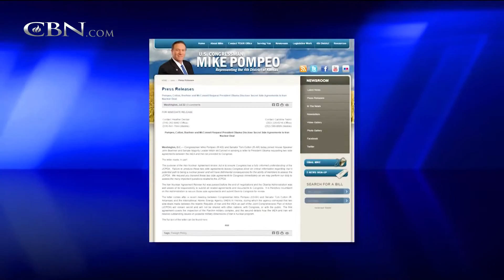US-Iranian 'Secret Side Deals' Could Backfire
The Obama administration's big push to win congressional approval for the Iranian nuclear deal is underway.